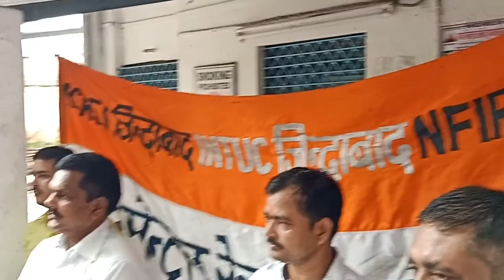भारत बचाओ दिवस के आयोजन पर विद्युत लोको शेड में प्रयागराज मंडल के मंडल अध्यक्ष/मंत्री जी का भाषण ।